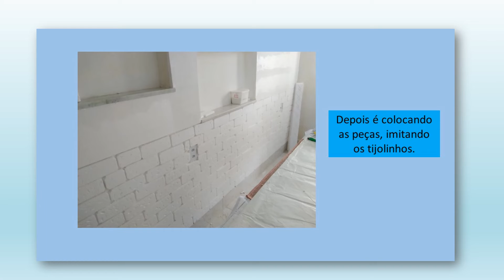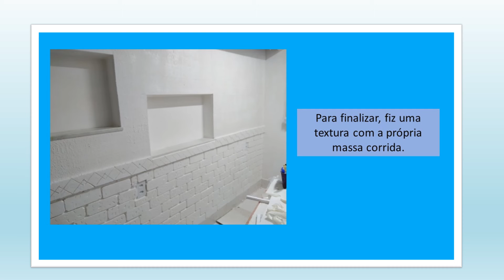Como fiz com a infiltração, mofo da minha parede.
Este vídeo tem como objetivo compartilhar minha experiência com os problemas causados pela infiltração na minha parede. Resolvi, eu mesma fazer os devidos reparos com placas de isopor, mas antes preparei uma receita com cimento, argamassa e cola, onde foi aplicado tanto na parte de traz da minha parede e do vizinho, quanto na parte de dentro. Depois, fiz o trabalho com o isopor. Está dando certo até agora.